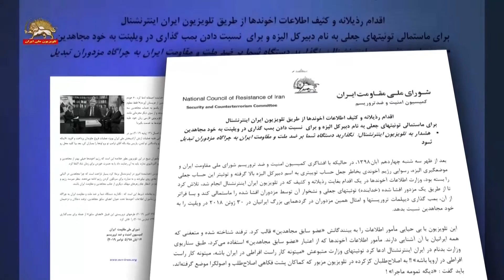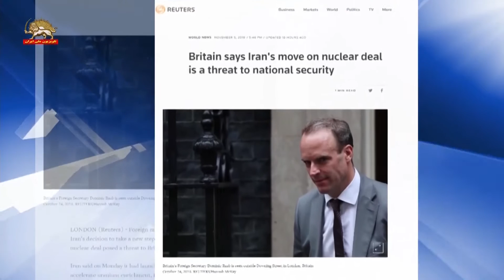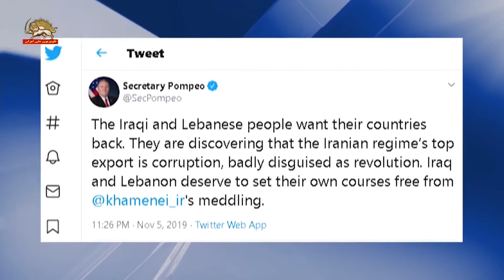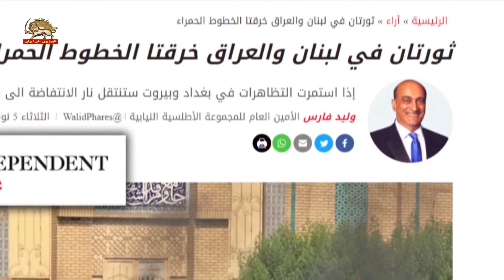عناوین خبرها - ۱۵ آبان ۹۸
۱- وزارت دادگستری آمریکا و اف بی آی  اعلام کردند: دو مرد به جرم خود اعتراف کردند که عوامل جاسوس رژیم ایران برای جاسوسی در آمریکا بودند و اطلاعات مربوط به اعضای مجاهدین را جمع‌آوری می‌کردند.

۲-سفارت فرانسه در تهران: هویت دبیر کل کاخ الیزه الکسیس کوهلر مورد جعل واقع شد. توئیتهایی در مورد سازمان مجاهدین خلق از یک حساب کاربری به نام او فرستاده شدند که حاوی اطلاعات نادرست بودند. این حساب جعلی متعاقباٌ(از توییتر) حذف گردید.

۳-پیام فیلیپ گوسلن نماینده مجلس ملی فرانسه در باره تکذیب توییت جعلی علیه مجاهدین توسط کاخ الیزه: جعلی بودن این خبر واضح بود، ولی همان بهتر که(تکذیب آن) بیان شد و رسمیت پیدا کرد ! حمایت از مردم ایران، که برای حقوق بشر و آزادی خود مبارزه می کنند !

۴-شورای ملی مقاومت ایران-کمیسیون امنیت و ضد تروریسم:
اقدام رذیلانه و کثیف اطلاعات آخوندها، از طریق تلویزیون ایران اینترنشنال برای ماستمالی توئیتهای جعلی به نام دبیرکل الیزه و برای  نسبت دادن بمب گذاری در ویلپنت به خود مجاهدین
هشدار به تلویزیون اینترنشنال: نگذارید دستگاه شما بر ضد ملت و مقاومت ایران به چراگاه مزدوران تبدیل شود

۵-درگذشت مجاهد صدیق شاهپور علیزاده در آلبانی

۶- هشدار رئیس جمهور فرانسه در باره گام جدید رژیم آخوندی درنقض برجام
امانوئل ماکرون:  حرکت جدید رژیم ایران نشانه این است که در نظر دارد از برجام خارج شود

۷- هشدار وزیر خارجه انگلستان : نقض برجام توسط  رژیم ایران تهدید امنیت ملی انگلستان
- ابراز نگرانی روسیه از نقض برجام توسط رژیم آخوندی

۸-توفان قیام درعراق علیه دست نشاندگان رژیم آخوندی، میدان تحریر بغداد کانون انقلاب و همبستگی مردمی، شلیک مزدوران به سمت قیام کنندگان، مسدود شدن راهها، بسته شدن دو بانک اصلی عراق
-کنترل  شهر و بندر ام قصر و فراری دادن مزدوران دست نشانده توسط جوانان شورشی،

۹-شهرهای کربلا، بصره، میسان، کوت،‌نجف، دیوانیه و بابل: میدانهای قیام و درگیری با مزدوران وابسته به خامنه‌ای،
کربلا: ادامه درگیریها با وحوش رژیم، شهادت دوتن و زخمی شدن دهها تن،  پیوستن معلمان به صفوف تظاهرات در این شهر

۱۰-وزیر خارجه آمریکا: این حق عراق و لبنان است که سرنوشت خود را رها از دخالتهای خامنه‌ای در دست بگیرند
-سفارت انگلستان در عراق: خشونت برعلیه تظاهرکنندگان غیر قابل قبول است
-گزارش ویژه ملل متحد درعراق : ادامه نقض حقوق بشر ، هیچ توجیهی برای شلیک مستقیم به تظاهرکنندگان وجود ندارد

۱۱- عضو ارشد  مجلس نمایندگان آمریکا:  نقض برجام توسط رژیم ایران در جهت دستیابی به سلاح هسته یی غیر قابل قبول است

۱۲- نایب رئیس مجلس ارتجاع: اوضاع فعلی ما خیلی بدتر از زمان جنگ ایران وعراق است
 این جنگی که الآن ترامپ با ما شروع کرده خیلی بدتر از جنگ ایران و عراق است، در جنگ ایران و عراقی که ما بودیم ما فرماندهی جنگ داشتیم
... ظاهراًالآن مثلا معاون اول رئیس‌جمهور فرمانده ستاد اقتصادی است حرفش را هیچکس گوش نمی‌دهد حتی دولت هم گوش نمی‌دهد تا چه برسد به مجلس چه برسد قوه قضاییه

۱۳- اعتراف علی اکبر صالحی به تقلب ونقض برجام ازهمان ابتدای امضای قرارداد
  اما من دیگه نمی‌توانستم اونجا کامل باز بکنم   ما بدل آن را داشتیم.  .. اون فکر می‌کرد که شما الآن می‌روی تو بن‌بست گیر می‌کنی اما تو داری غنی‌سازی ات را می‌کنی

۱۴- تظاهرات وتحصن و در شهرهای لبنان در بیست و یکمین روزقیام
دکتر ولید فارس: کسب موفقیت قیام کنندگان ، رژیمهای عراق و لبنان توان مقابله با تحولات را از دست داده اند و هیچ ترفندی برای بقای آن ها باقی نمانده است.